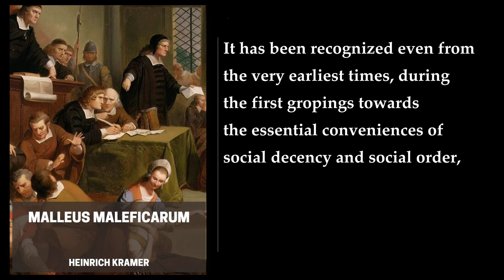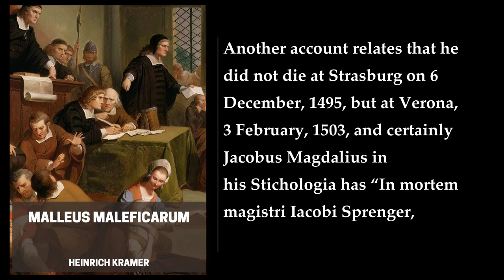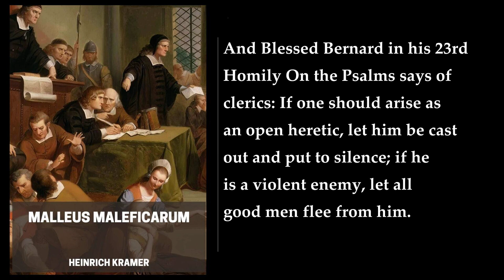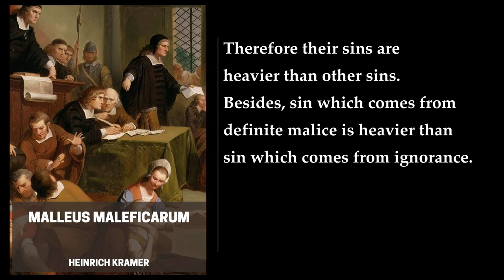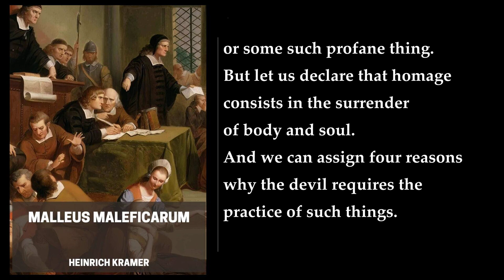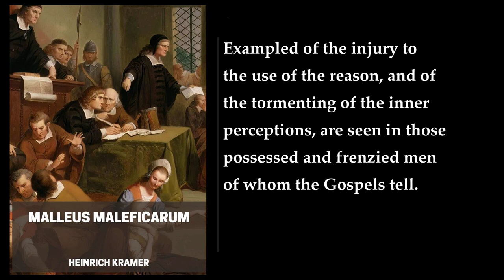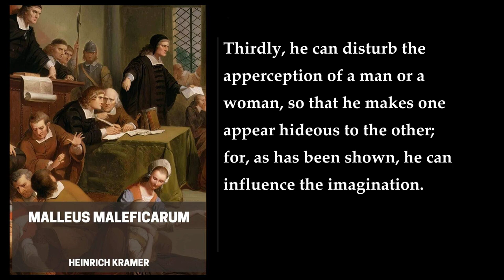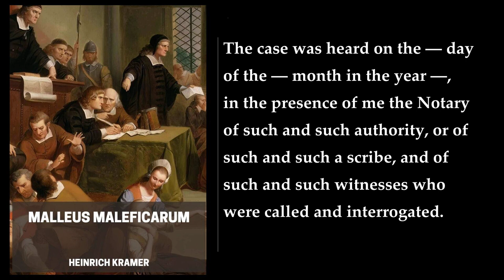Malleus Maleficarum (1/2) ⭐ By Montague Summers. FULL Audiobook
Malleus Maleficarum. By Montague Summers. Full Audiobook
The Malleus Maleficarum is a treatise on witchcraft, written by the German Catholic clergyman Heinrich Kramer (under his Latinized name Henricus Institor) and first published in the German city of Speyer in 1486. The book is also known as the Hammer of Witches. It is considered to be one of the most important manuals ever compiled on witchcraft and offers striking insight into the early seventeenth-century mind and society's attempts to cope with the evils it saw manifested in sorcery.

The book is divided into three parts. The first part discusses the nature of witchcraft and its relation to heresy. The second part is a detailed guide on how to identify witches and how to conduct a witch trial. The third part deals with the legal procedures for prosecuting witches and the punishments that should be meted out to them.

The Malleus Maleficarum was written during a time when witchcraft was considered a serious crime and was punishable by death. The book was used as a guide by the Inquisition to identify, prosecute, and punish witches. The book was condemned by top theologians of the Inquisition at the Faculty of Cologne for recommending unethical and illegal procedures, and for being inconsistent with Catholic doctrines of demonology. Despite being condemned by the church, the Malleus was popular for a time among laypeople.

Montague Summers, a British author and clergyman, translated the Malleus Maleficarum into English in 1928. Summers' translation includes an introduction, bibliography, and notes. The book is considered to be one of the most important works on witchcraft and demonology.

In summary, the Malleus Maleficarum is a treatise on witchcraft that provides insight into the early seventeenth-century mind and society's attempts to cope with the evils it saw manifested in sorcery. The book is divided into three parts and discusses the nature of witchcraft, how to identify witches, how to conduct a witch trial, and the legal procedures for prosecuting witches. The book was used as a guide by the Inquisition to identify, prosecute, and punish witches. Montague Summers' translation of the book is considered to be one of the most important works on witchcraft and demonology..
More: witchcraft, demonology, Heinrich Kramer
Henricus Institor, Sprenger, heresy
demon, exorcism, incubi
witch trials, Canon Episcopi, supernatural intervention
misogynistic, Christian religious texts, classical philosophers

00:00:00 Introduction To The Malleus Maleficarum
01:50:24 Introduction To The 1948 Version
02:14:11 Part I. Question I
02:25:32 Question II
02:38:19 Question III
02:51:51 Question IV
03:05:13 Question V
03:20:48 Question VI
03:35:43 Question VII
03:50:01 Question VIII
04:05:55 Question IX
04:21:14 Question X
04:36:44 Question XI
04:39:58 Question XII
04:53:27 Question XIII
05:05:27 Question XIV
05:23:11 Question XV
05:34:41 Question XVI
05:45:32 Question XVII
05:52:05 Question XVIII
06:09:37 Part II. Question I
09:43:42 Question II
11:34:12 Part III. General And Introductory
11:48:10 Question I